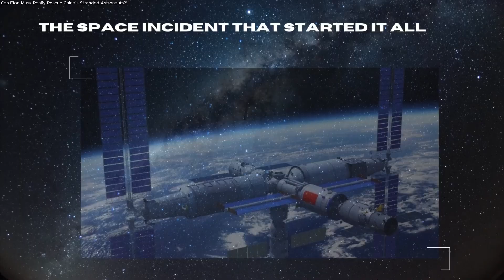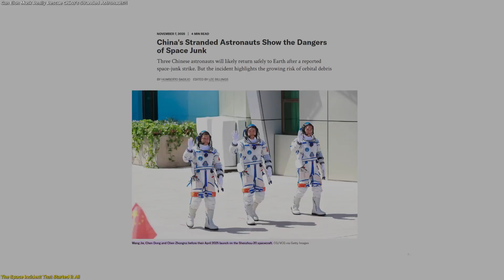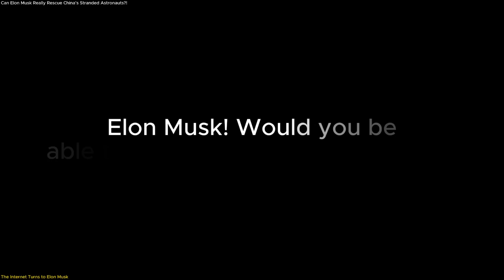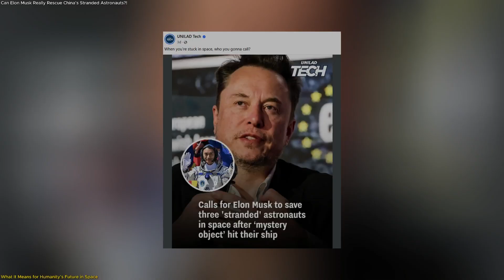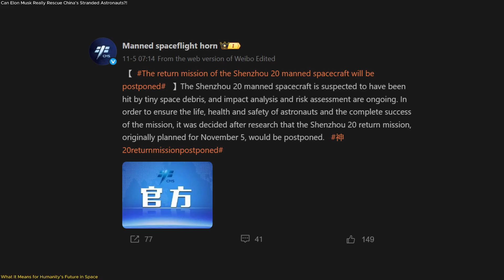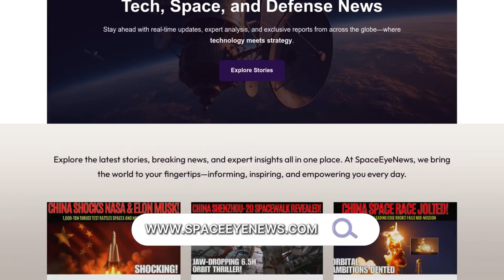China’s Astronauts Stranded in Orbit — What’s Next?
A dramatic space twist is taking the world by storm! After China’s Shenzhou-20 capsule was hit by space debris, three astronauts aboard the Tiangong space station found their return to Earth suddenly delayed. As the news spread, social media erupted with global calls for Elon Musk and SpaceX to step in — sparking viral hashtags like MuskRescueTiangong. Many drew parallels to SpaceX’s earlier rescue of NASA astronauts, wondering if Musk could help again. While technical and political barriers make a real rescue unlikely, the wave of public support highlights something incredible — people see space as a shared human journey, not a competition. In this episode, we reveal what really happened, how the crew is staying safe, and why the world instinctively turned to Elon Musk for hope.

🚀 Space tech. Satellites. Innovation.